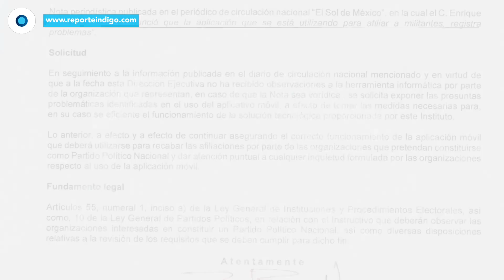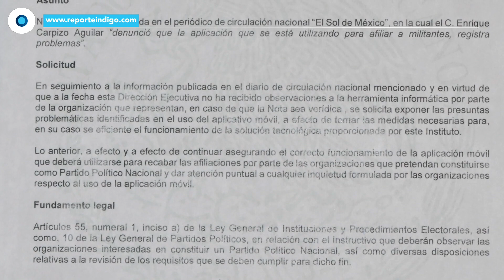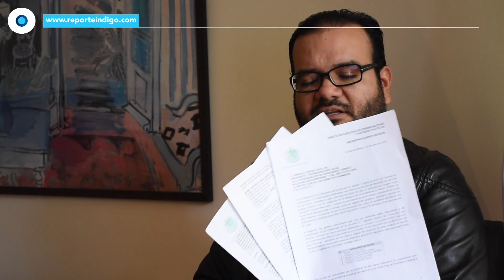Acusan al INE por inconsistencias en app | Reporte indigo 1731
Integrantes de la organización Impulso Mexicano, denuncian que las fallas en el sistema y las contradicciones en el discurso del organismo electoral frenan sus intenciones de convertirse en agrupación política nacional